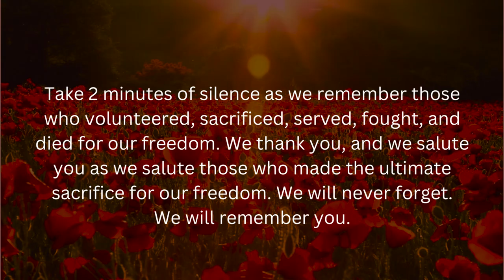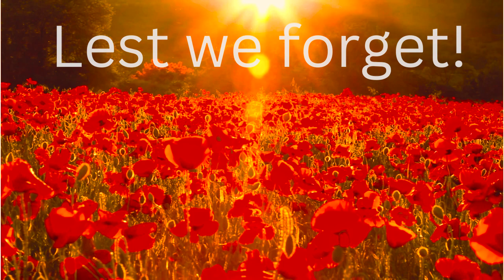If David Gilmour Was Asked To Play Remembrance Day, It Would Sound Like This...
In today's episode I play my tribute to Remembrance Day in the style of David Gilmour. Lest We Forget!

00:00 - The Last Post
01:14 - 2 minutes silence